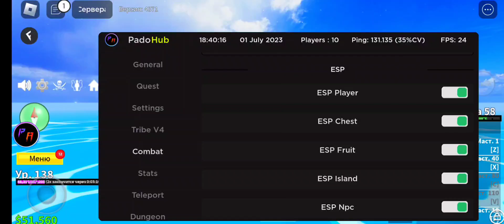[New🍇] Blox Fruits Script GUI - Auto Farm + Devil Fruit Sniper! *2023* Fluxus Delta X Arceus X